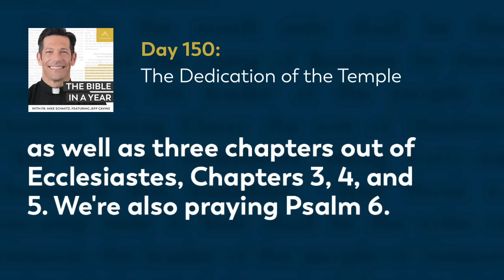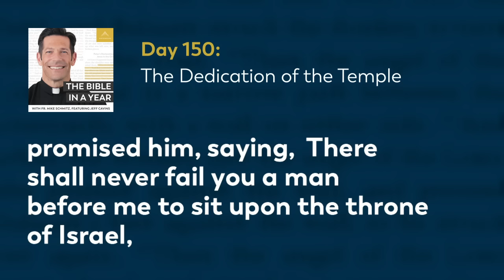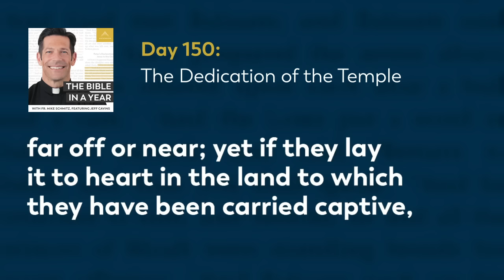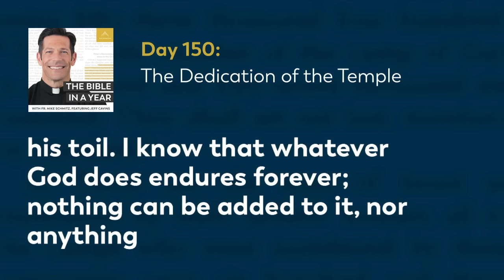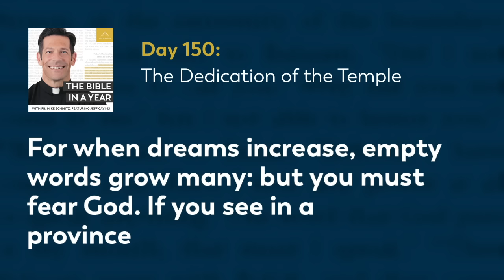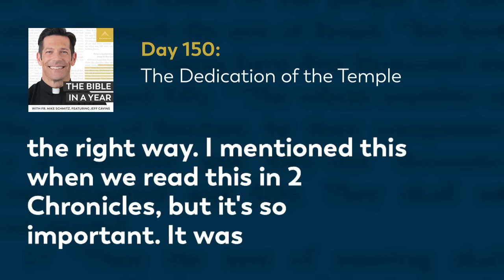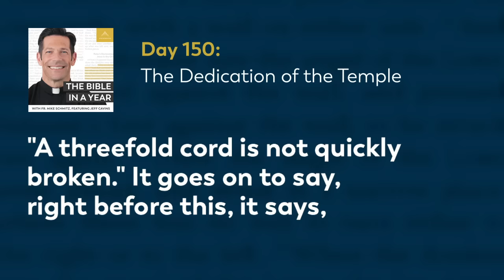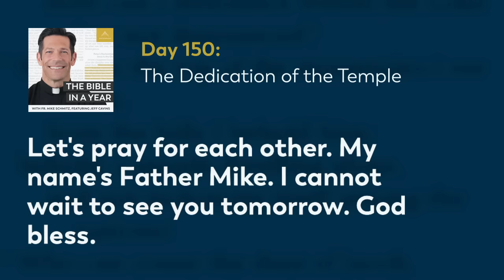Day 150: The Dedication of the Temple — The Bible in a Year (with Fr. Mike Schmitz)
📖 Follow along with the official Bible in a Year Reading Plan

Fr. Mike explains the details of Solomon's dedication of the Temple, and the power of God's presence dwelling in it. In Ecclesiastes, we continue to learn more nuggets of wisdom about friendship, prudence, and money. Today we read 1 Kings 8,  Ecclesiastes 3-5, and Psalm 6.

We hear every day from our community how The Bible in a Year helps to capture hearts and souls for Christ. While we’re happy to make it free to our audience, it’s not free to create! It takes a significant investment to produce the podcast and distribute it free-of-cost to the public. You can make a gift of financial support to help defray these costs and enable us to keep bringing evangelizing digital media to all those searching for God Thank you for your support.

—  SOCIAL MEDIA  —

—  BULLDOG CATHOLIC  —